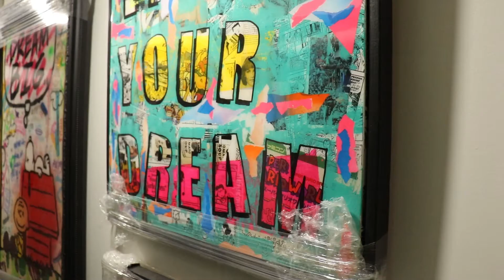Voices of New York: Immigrant Street Artist Aims to Tag the Next Generation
AJ Lavilla was born in the Philippines and moved to New York when he was fourteen. Here he pursued his dreams and became a self-taught street artist. He gives children workshops about art and he wants to inspire them to do the same as he did: dream big. A City Limits film by Suzanne Virk and Maaike Kuijken of the University of Applied Sciences in Utrecht, Netherlands.